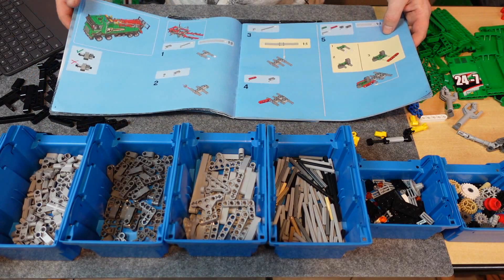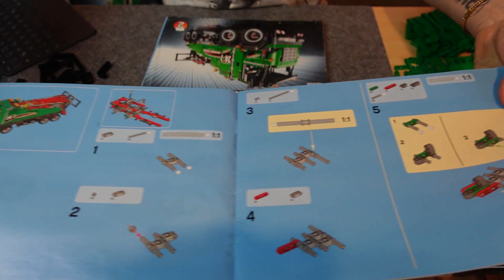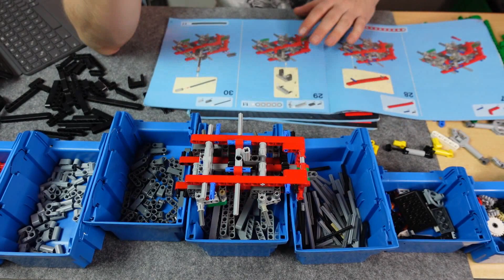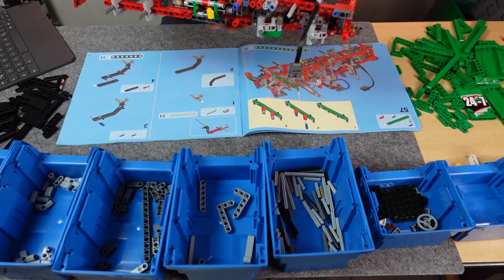Viiiiel Funktion Lego Technic 42008 Abschlepptruck Aufbau + Review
Ein feines Technic-Set aus dem Jahr 2013 mit tollen Funktionen. Es war mir eine Freude.

Lego 42008 Abschlepptruck 1276 Teile - UVP 109,99(2013)

Viel Spaß.